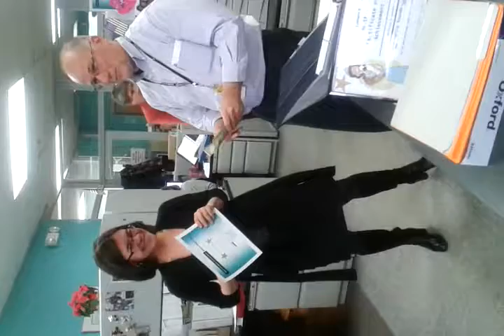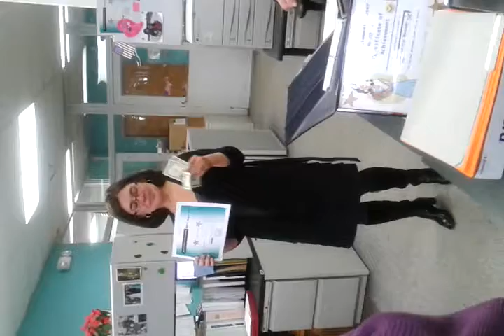Janice week 4 winner February....again